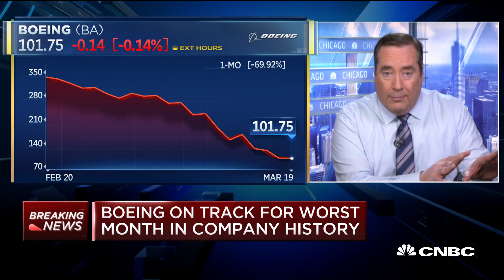Boeing shares have plunged roughly 70% in past month despite talk of a bailout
Boeing shares have lost about 70% of their value over the past month even amid talk of a bailout. CNBC's Phil LeBeau reports.

Boeing said Tuesday that it is supporting $60 billion in government support for the aerospace industry hit hard by the coronavirus pandemic.

President Donald Trump earlier said his administration would support Boeing, a top U.S. defense contractor and one of the two biggest airplane makers in the world. The company has been grappling with the fallout of two fatal crashes of its 737 Max.

“We appreciate the support of the president and the administration for the 2.5 million jobs and 17,000 suppliers that Boeing relies on to remain the number one US exporter, and we look forward to working with the administration and Congress as they consider legislation and the appropriate policies,” the company said in a statement.

The coronavirus has devastated air travel demand, leaving airlines that had been on a plane-buying spree in recent years scrambling to cut costs. Airlines around the world including Delta, American and United are parking hundreds of planes and cutting capital expenditures, like aircraft, leaving manufacturers like Boeing and its European rival Airbus in the lurch.

Boeing said the funds could come in the form of loan guarantees for the company and the rest of the aerospace industry, which includes companies like United Technologies, General Electric and Spirit Aerosystems.

Boeing said any liquidity provided to the company “will be used for payments to suppliers to maintain the health of the supply chain.”

U.S. airlines are seeking more than $50 billion in government aid to weather the crisis.

“The long term outlook for the industry is still strong, but until global passenger traffic resumes to normal levels, these measures are needed to manage the pressure on the aviation sector and the economy as a whole,” Boeing said.

Boeing’s stock price has plunged nearly 55% this month, closing at a four-year low of $124.14 on Tuesday.

A spokesman said the company was not presently making any changes to staffing, its dividend or executive salaries.

The CEOs of Southwest, JetBlue, Delta and United are either taking pay cuts or forgoing their salaries.

CNBC TV